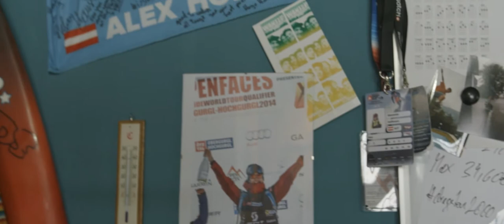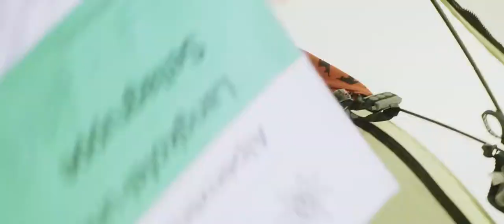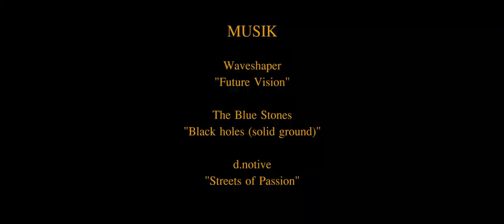A MORDS SAUHAUFEN IN AN ZKLOAN ZELT - GANZER FILM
"A mord´s Sauhaufen in an z´kloan Zelt"
Alex, Max und Raphael sind drei Freerider aus Innsbruck (Österreich), die sich auf ein stinknormales Wochenende in den Bergen vorbereiten.
Als sie gerade ihr Zelt austesten, befinden sie sich auch schon mitten in einem fantastischen Abenteuer. Gemeinsam erleben sie eine atemberaubende Achterbahnfahrt durch eine magische Berglandschaft. Denn ihr verzaubertes, kleines Zelt bringt die drei sympathischen Helden an Orte, die sie noch nie zuvor gesehen oder mit ihren Brettern befahren haben. Schon bald fangen sie an, diesen außergewöhnlichen Trip in ihrem „z’kloan Zelt“ zu genießen. Voller Erwartungen und Vorfreude, was als nächstes geschehen wird und welche spektakuläre Line sie dieses Mal ziehen werden…
„A mords Sauhaufen in an z’kloan Zelt“ ist ein äußerst origineller Skifilm mit einer ungewöhnlichen Herangehensweise an das Metier der Skifilmproduktionen. Mehr eine Abenteuergeschichte, als eine einfache Aneinanderreihung von Hardcore-Skiaktionismus.

Regie: Whiteroom Productions (Simon Platzer, Johannes Hoffmann & Jakob Schweighofer)
Produzent: Alexander Hoffmann
Erzähler: Ptischmann Davis
Musik
"Waveshaper - Future Vision"
"The Blue Stones - Black Holes (solid ground)"
"d.notive - Streets of Passion"

Unterstützt von Obergurgl/Hochgurgl, Alpina & SP Gadgets

It is time for the Whiteroom. Wir sind eine professionelle, ski- und bergsportaffine Film-, Video- und Fotoproduktion aus Innsbruck in Tirol, Österreich.